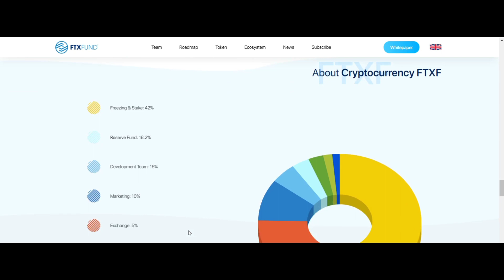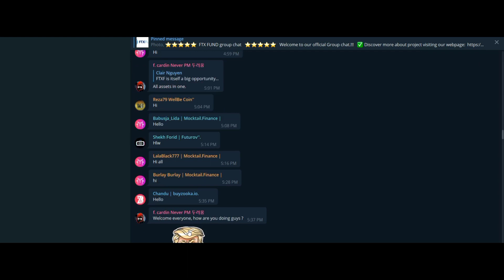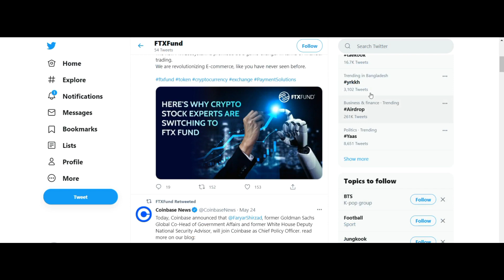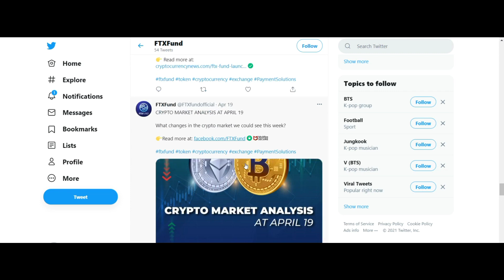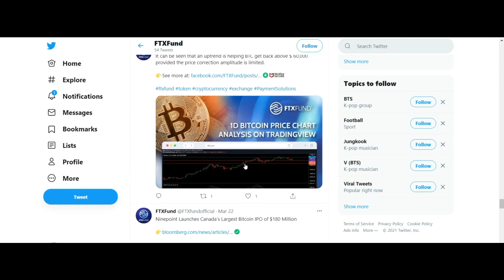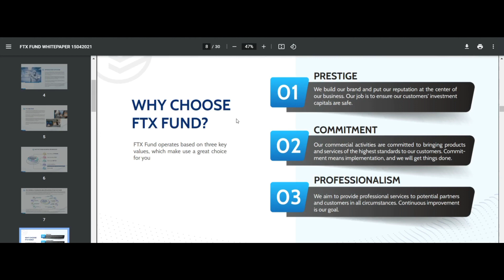FTXF platform is revolutionizing the Real Estate Trading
Official links for more details,

Authenticity

TRX Wallet Address: TPXHK5bXgdsihhNmX3QTsQKXTtUefgdUSz